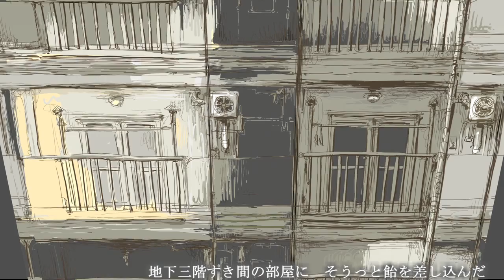Sect (Vocaloid VY1, English Subs)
sm23898832

I saw there where no English captions for this on youtube, and I knew what I had to do.